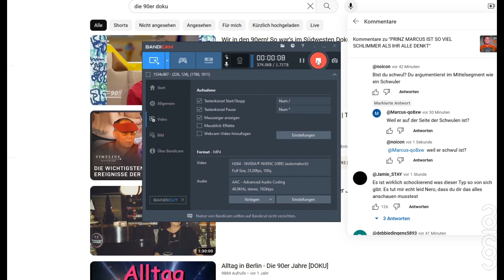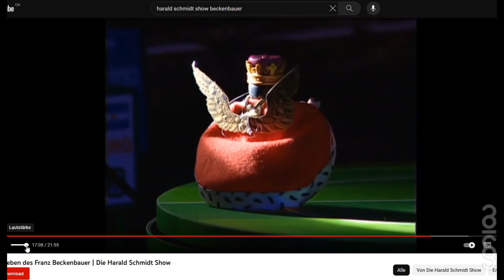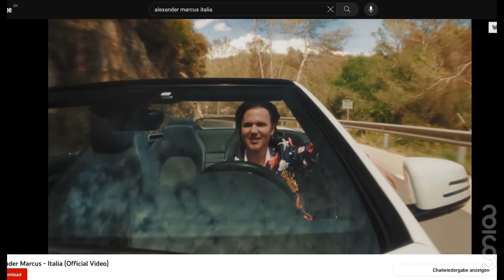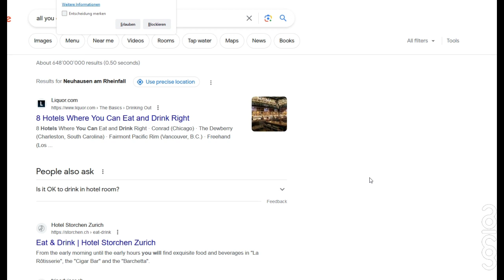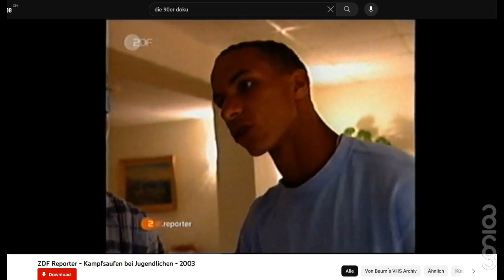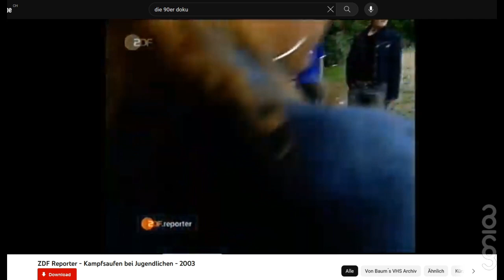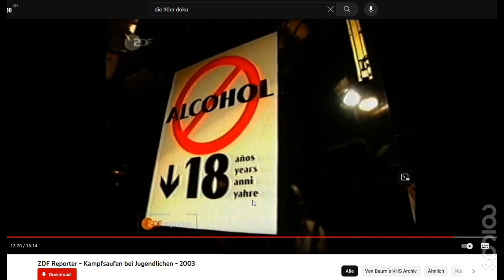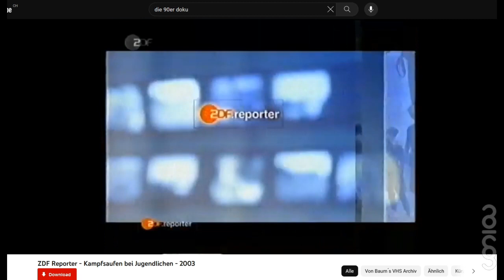noicon | Lazy on a Sunday Afternoon